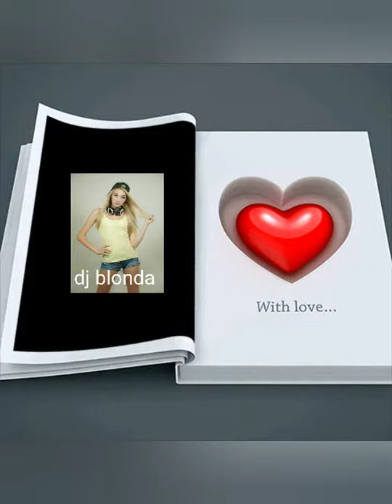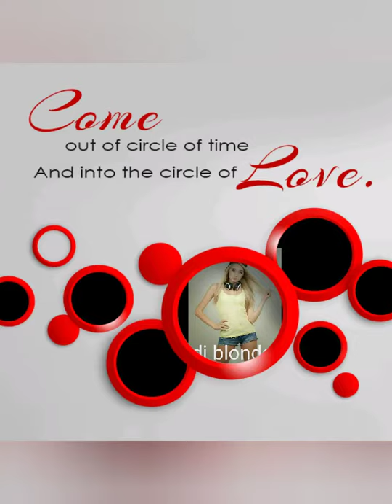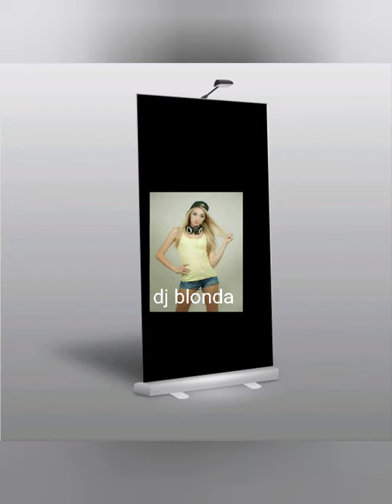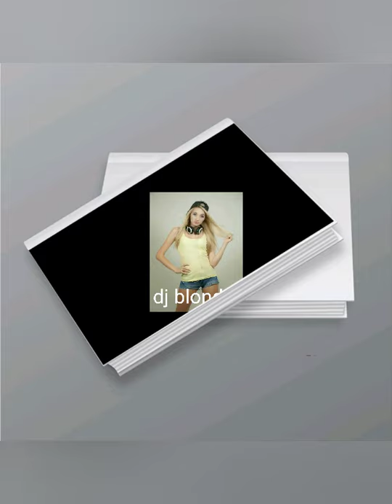Dj blonda-hituri 2019